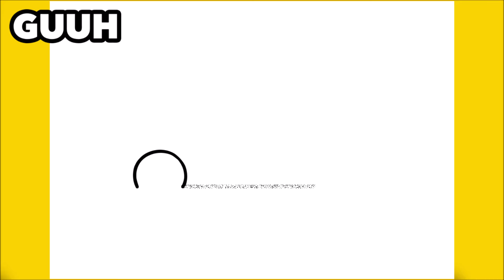HOW TO DRAW A BUS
Learn to draw a Bus

እንዴት እንደሚሳል
كيف ترسم
Ինչպես նկարել
necə çəkmək
nola marraztu
কিভাবে আকে
як маляваць
kako crtati
как да рисувам
ಹೇಗೆ ಸೆಳೆಯುವುದು
com dibuixar
сурет салу
sa unsa nga paagi aron sa pagkalos
mmene kudzatunga
如何画
如何畫
nzira yekukwevera
කොහොමද අඳින්නේ
그리는 방법
kako nacrtati
çawa bikujin
hvordan man tegner
ako kresliť
kako narisati
Kiel desegni
kuidas joonistada
Paano Gumuhit
kuinka piirtää
como deseñar
sut i dynnu
როგორ დავხატოთ
איך לצייר
hogyan rajzolj
esi ise
ווי צו ציען
cara menggambar
描く方法
cara nggambar
របៀបគូរ
ວິທີການແຕ້ມ
duci
kā zīmēt
kaip piešti
wéi zeechnen
како да црташ
എങ്ങനെ വരയ്ക്കണം
kif tfassal
me pehea ki te utu
कसे काढावे
хэрхэн зурах
څنګه رسم
چطوری طراحی کنیم
jak narysować
ਕਿਵੇਂ ਖਿੱਚਣਾ ਹੈ
кантип тартат
cum să atragă
как нарисовать
le auala e faalatalata
Како цртати
ho hohela joang
ڪئين ٺاهيو
வரைவது எப்படி
jak kreslit
ఎలా గీయాలి
nasıl çizilir
як намалювати
indlela yokudweba
indlela ukudweba